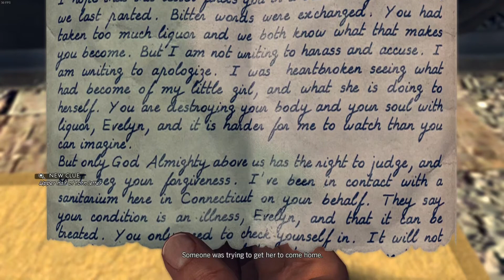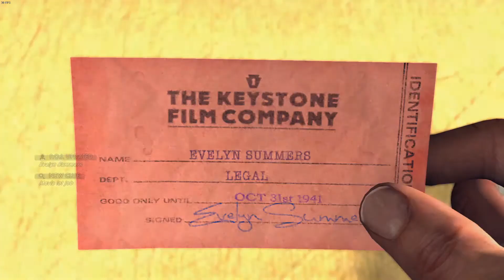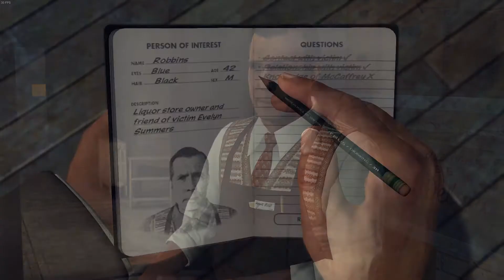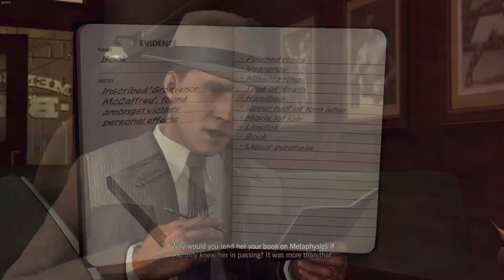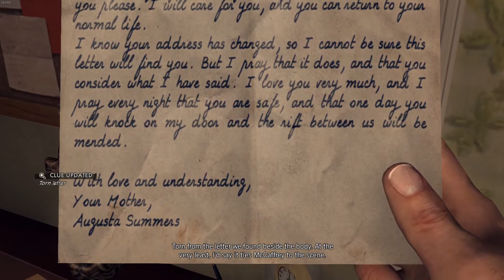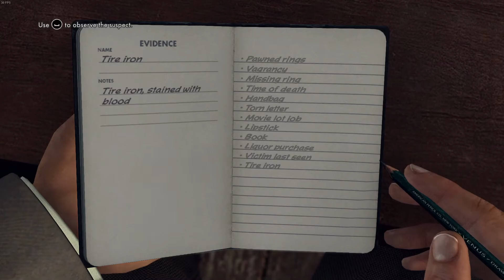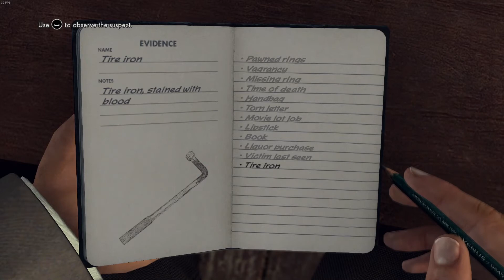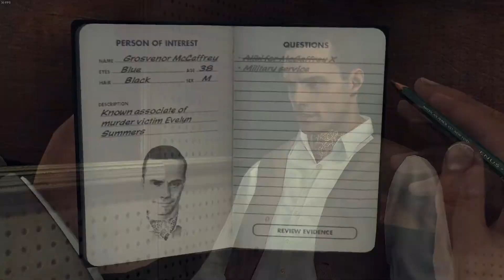LA Noire - The Studio Secretary Murder